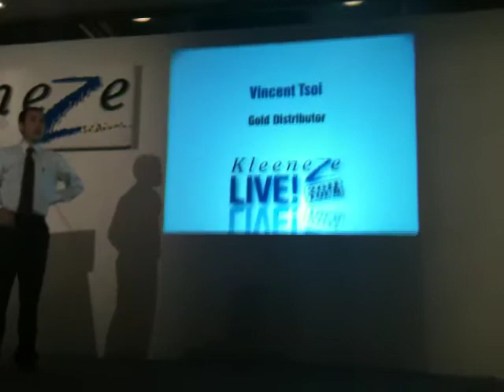How to make money - Vincent Tsoi.MOV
Making €3000 per month in Kleeneze July 2011. Find out how to make money with this simple home business. Make money with Kleeneze. We have shown 100s of people how to make money with this simple business and we can sow you how to make money. Find out now how to make money now.